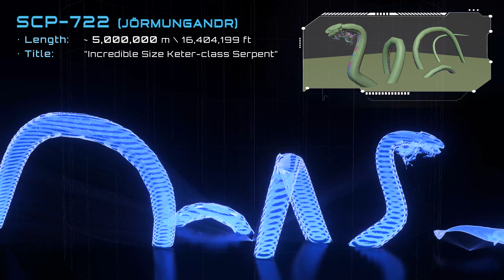Terrifying SCP Horror Monsters (SCP-Foundation) 【3D Hologram】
The SCP Foundation is a secretive organization that contains anomalous or supernatural items and monsters away from the eyes of the public. SCP stands for Secure, Contain, Protect.

This video is all about SCP Horror Monsters, presented in colorful 3D hologram animation. We compare the massive scale of these creatures, from the most favorite SCP-173 The Sculpture to the Gigantic SCP-3000 The Eel. We also consider all the intricate details of their appearances that we gather from the Internet & Rumor, and model them in 3D Modern Art. Please enjoy🐍🐍

I will upload all of my 3D models here. Thanks a lot and see u in the next video. 😎😎

💚💚 Monster List:
24) SCP-131 Eye Pods
23) SCP-1048 Builder Bear
22) SCP-1609 Remains Of A Chair
21) SCP-939 With Many Voices
20) SCP-682 Hard-to-Destroy Reptile
19) SCP-049 Plague Doctor
18) SCP-178-1 The Aliens
17) SCP-096 The Shy Guy
16) SCP-087 The Stairwell
15) SCP-173 The Sculpture
14) SCP-3199 Humans, Refuted
13) SCP-427-1 Flesh Beasts
12) SCP-2952 Welsh Corgi
11) SCP-4158: Big Charlie
10) SCP-1128 Aquatic Horror
9) SCP-001 Gate Guardian
8) Leech Boy
7) SCP-722 Jörmungandr
6) SCP-2256 Very Tall Things
5) SCP-3700-1 Homer
4) SCP-3700-2 Angie
3) SCP-3000 The Eel
2) SCP-169 Leviathan
1) SCP-1795 The Star Womb